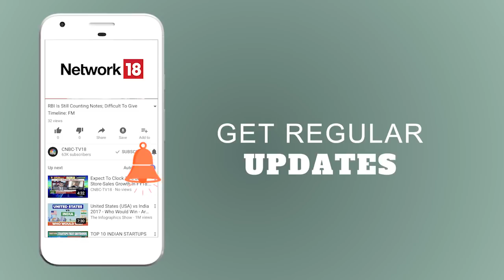Trump's Trade War: All You Need to Know About the U.S-China Trade War | CNBC TV18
Trump said he was pushing forward with fresh punitive measures over Beijing's "unacceptable" move to raise its own tariffs.